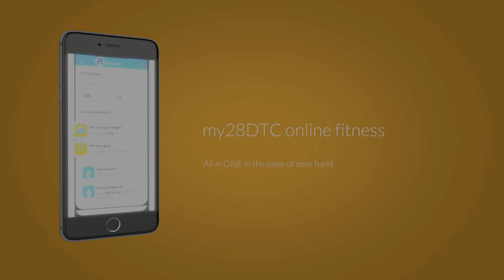HIIT Home Workout 6 exercises beginner Level 2 by Coach Rocky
HIIT Home Workout | No Equipment |
Best full body workout - Suits  Beginner - Intermediate | Level 2 | Perform by Coach Rocky

1 Set 6 exercises
Each exercise 30 second on
Rest between 20 second off
Total approximate 5 min per set
Total Complete 4 sets
Heart-Rate recommended around 130-160 bpm

6 Exercises:
1. Deep Squat
2. Forward / Reverse Lunge
3. Push Up pose Jack
4. Tricep Dip
5. Back Extension
6. Scissor Kick

**Repeat the video for following Sets Workout
Recommended 4 sets, total 25 min included workout and stretching.

Any comments welcome to leave us a message below.